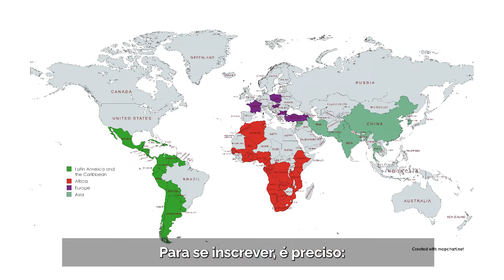Saiba como estrangeiros podem estudar no Brasil com inscrições no PEC-G e PEC-PLE!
Você, que é estudante internacional, já pensou em estudar no Brasil? O PEC, o Programa de Estudantes-Convênio, está com inscrições abertas para cursos gratuitos de português e de graduação completa! Quer saber como aproveitar essa chance? A estudante Victoria Azucena te explica!